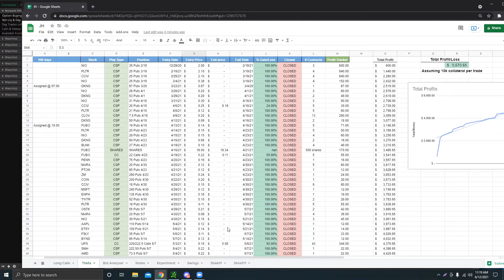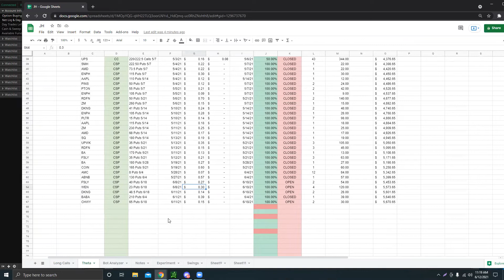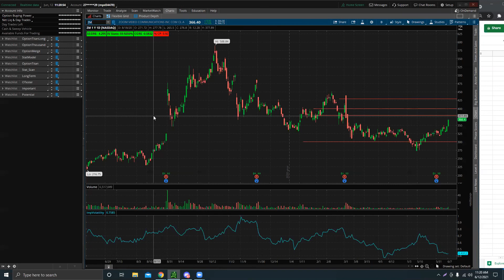Statistical Modeling Options Trading Strategy Recap | June 12th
What's up guys! In this video, I go over exactly how my statistical modeling options trading strategy works. This strategy is a premium strategy that focuses on taking advantage of options with high risk/reward ratios and with high probabilities of winning. All the wins and all the losses are posted publicly on Youtube every Saturday.